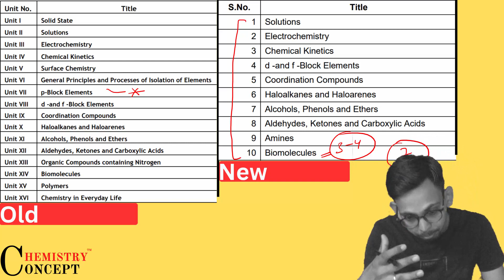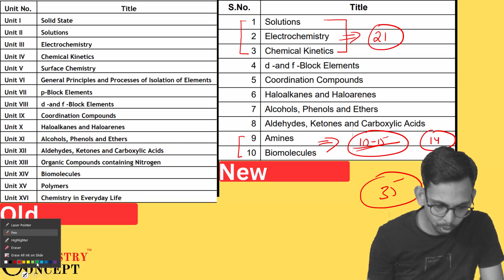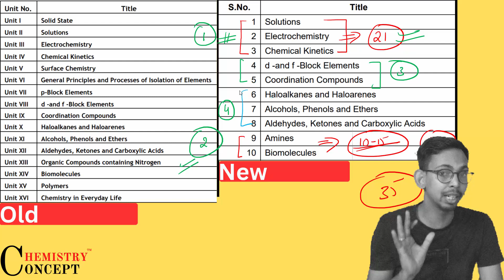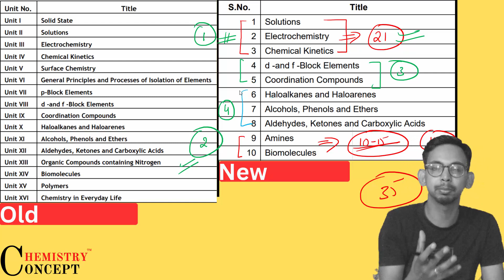Bad news for Class 12 CBSE Students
Due to new syllabus of chemistry now it more difficult to score good marks in chemistry class 12th CBSE. Pankaj Singh chemistry expert explains how to score good marks in chemistry board exams.